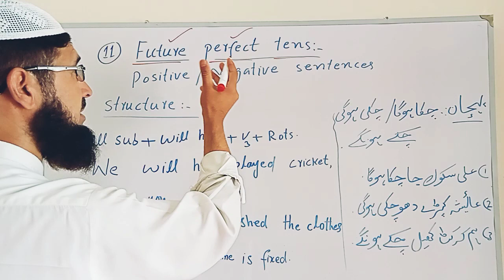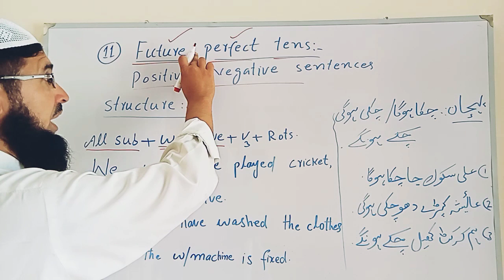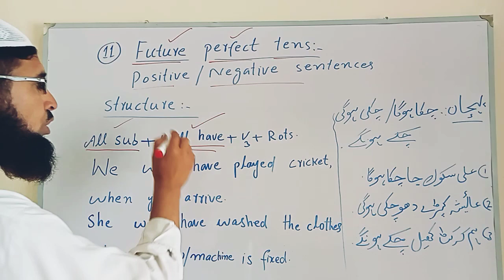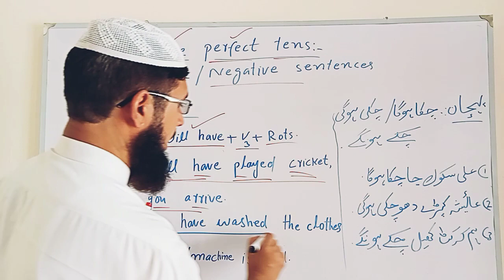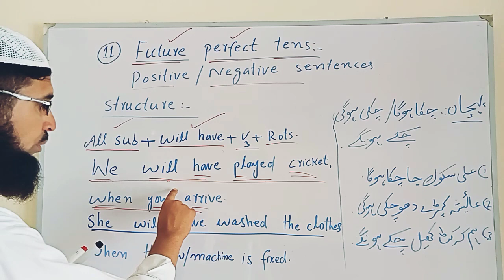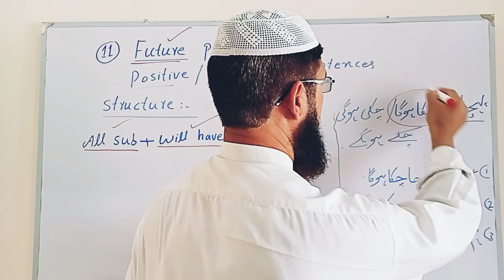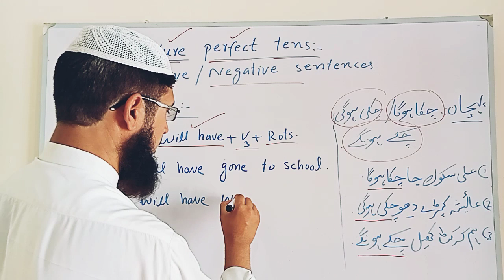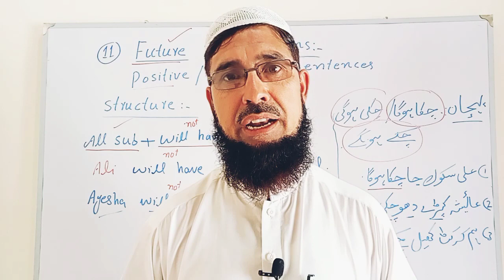Lecture No 56/Future Perfect Tense/Definition/Examples/Positive sentences/Negative Sentences/in Urdu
In this lecture I will teach you future perfect tense.I will define it and will make its position and negative sentences on a Structure.

in Urdu

future perfect tense for kids
future perfect tense for class 9th
future perfect tense for class 10th
future perfect tense in urdu
tenses in Urdu
tenses explaination
English tenses
future tenses